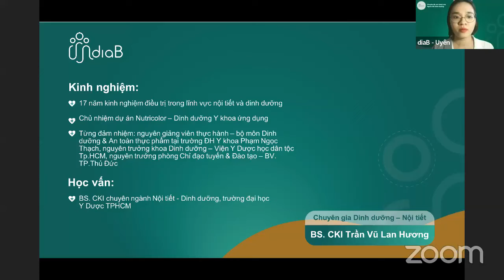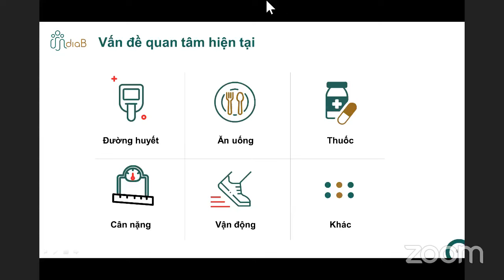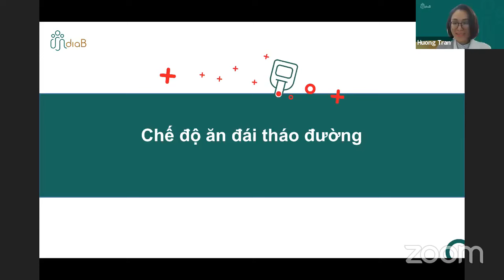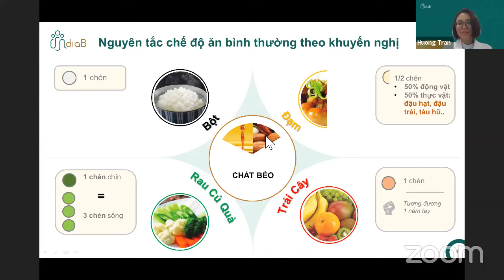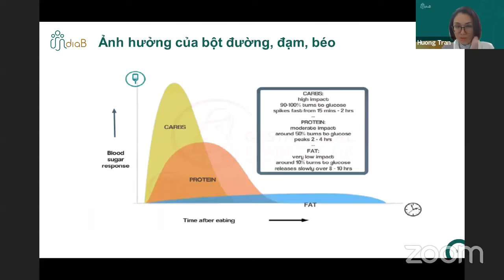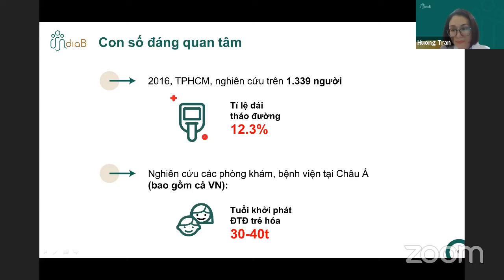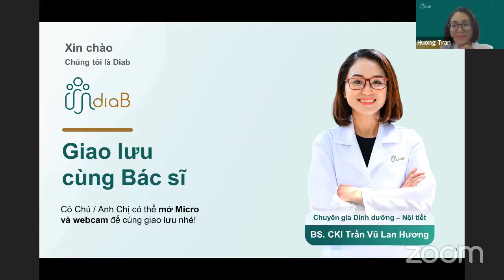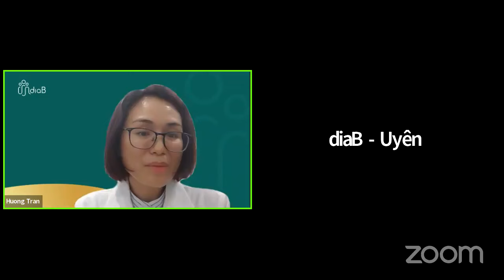TƯ VẤN MIỄN PHÍ BỆNH TIỂU ĐƯỜNG: THAY LỐI SỐNG, ĐỔI CUỘC ĐỜI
👉 LIVESTREAM: TƯ VẤN MIỄN PHÍ BỆNH TIỂU ĐƯỜNG: “THAY LỐI SỐNG, ĐỔI CUỘC ĐỜI” Cùng BS. CKI. Trần Vũ Lan Hương - Chuyên gia Dinh dưỡng – Nội tiết.
👉 Rất nhiều câu hỏi đã được gửi về chương trình, các bạn hay cùng theo dõi livestream để nhận được giải đáp cho những thắc mắc của mình.
👉 Và có được cách thức đơn giản để có CUỘC SỐNG BÌNH THƯỜNG MỚI, sống vui khoẻ cùng bệnh tiểu đường nhé.

Chương trình “Sống khỏe cùng đái tháo đường" giúp người đái tháo đường biết cách kiểm soát đường huyết và phòng ngừa biến chứng nhờ hướng dẫn của chuyên gia. Xem thêm thông tin tại đây